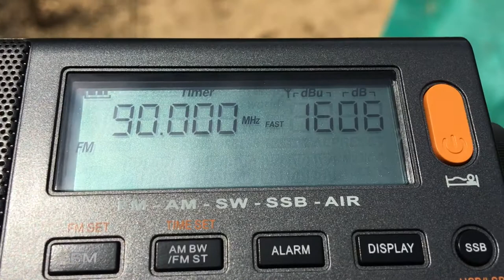China National Radio (CNR-3, Music Radio) FM 90.00 MHz received in Bintulu, Sarawak, Malaysia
• Radio Station : China National Radio (CNR-3, Music Radio)
• Frequency : FM 90.00 MHz
• Power : 10 kW
• Transmission Site : Haidian District (CCTV Tower, Ganjiakou, Beijing Municipality, China 🇨🇳
• Receiving Location : Bintulu, Sarawak, Malaysia 🇲🇾
• Distance : 4,102 KM
• Time : 13:23
• Antenna : Telescopic + Earphone Wire
• Date : 24 May 2022
• Receiver : XHDATA D-808 (DSP)
• Propagation : Sporadic E